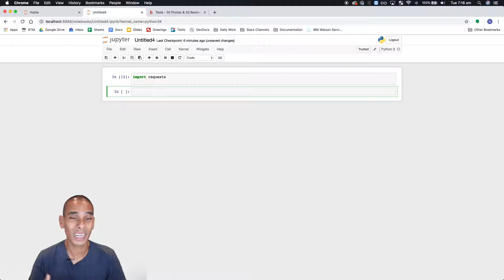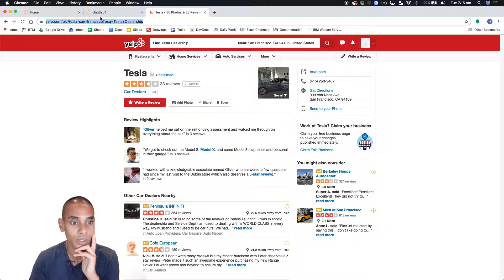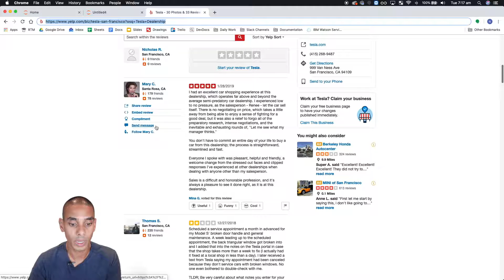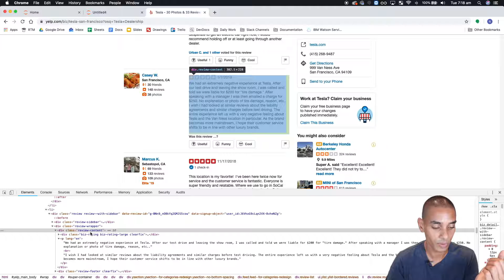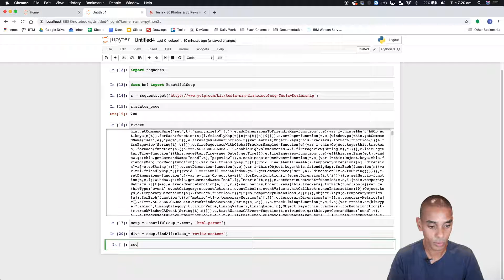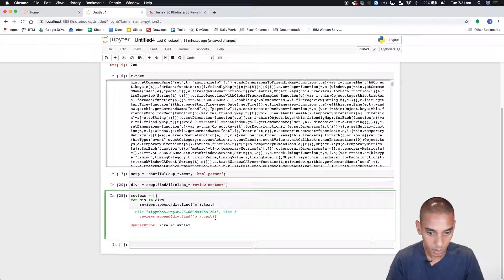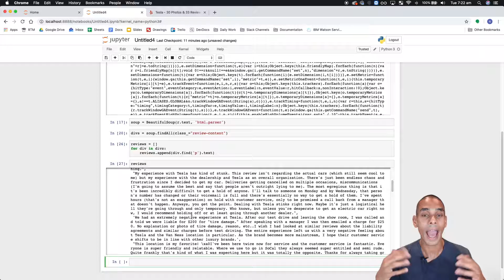How to Collect Business Reviews Using Python - Part 1 - Python Yelp Sentiment Analysis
Need your business review data from a business review site?

Learn how to leverage BeautifulSoup and python to get that data.